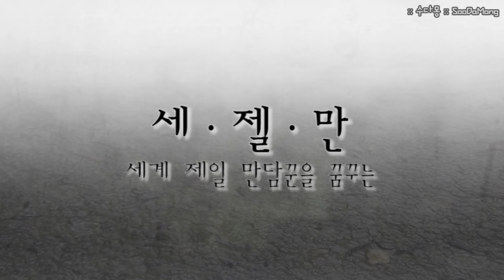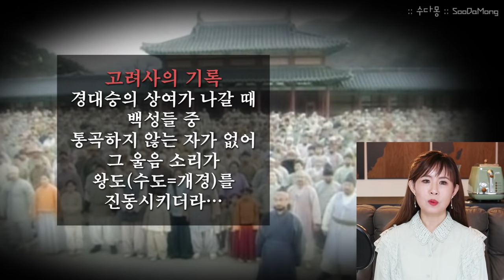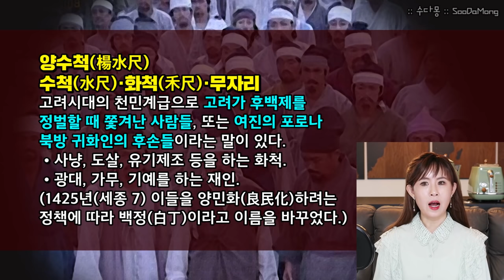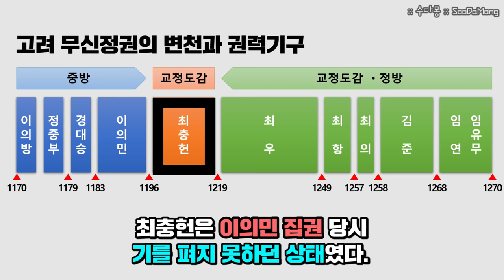고려 무신정권(3) 이의민 : 비둘기 한마리로 무너진 그의 꿈 (역사, 국사, 한국사, 고려사, 고려시대역사, 무신정권, 수다몽 더 히스토리)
정중부가 퇴장하고 드디어 TOP가 된 경대승! 우윳빛깔 처럼 하얗고 청렴했던 그의 야무진 꿈은...결국 꿈으로 끝나고 맙니다.
아무리 옛날이라도 너무 어린나이에 죽어버리는 경대승...그런 그의 뒤를 뜬금없이 이의민이 쟁취하게 되는데... 흑수저 출신으로 대표 무인으로 의종의 총애를 받아 고속 승진한 이의민, 타고난 장사의 기질로 힘으로는 당할자가 없었는데요~ 경쟁자인 경대승도 알아서 죽어주고 이제 꽃길만 가득 할 것 같았는데, 무신정권의 기본 모토가 너 죽고 나 올라가자! 이다 보니 이의민도 바람잘날이 없습니다. 그래도 잘 지킨다 싶었는데 어이 없게 비둘기 한마리 때문에 잠자던 사자의 콧털을 건드린 격이 되는데~ 일본 막부시대 저리가라 할 정도로 숨가쁘게 뛰어다니는 고려의 역사 이야기~ 시작합니다!